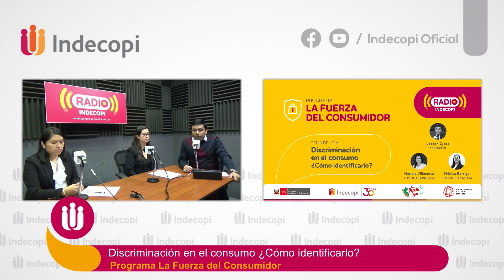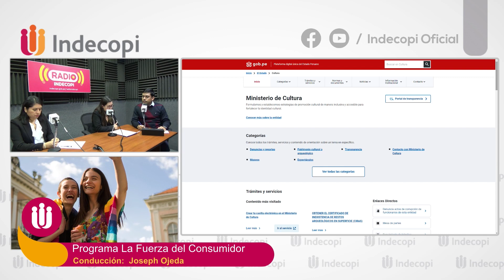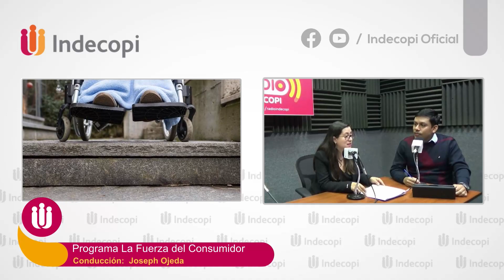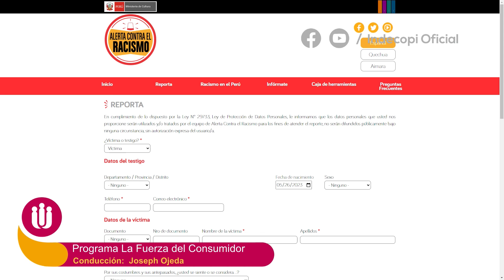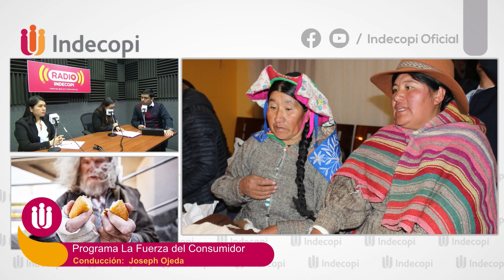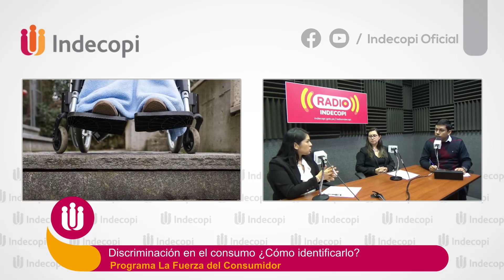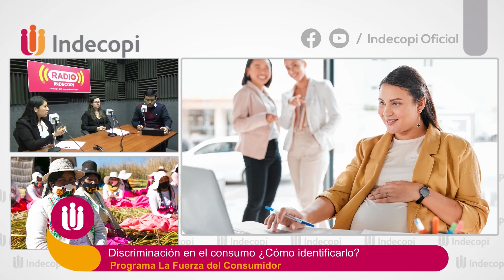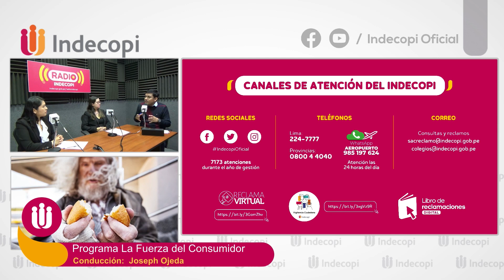Discriminación en el consumo ¿Cómo identificarlo?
🔴 EN VIVO | "La Fuerza del Consumidor" con Joseph Ojeda. 📋 Discriminación en el consumo ¿Cómo identificarlo?🗣️ Invitadas: Mónica Barriga, directora de la Diversidad Cultural y Eliminación de la DiscriminaciónRacial del Ministerio de Cultura y Mariela Villacorta, representante de la Dirección de la Autoridad Nacional de Protección del Consumidor del Indecopi 🎧Escúchanos vía